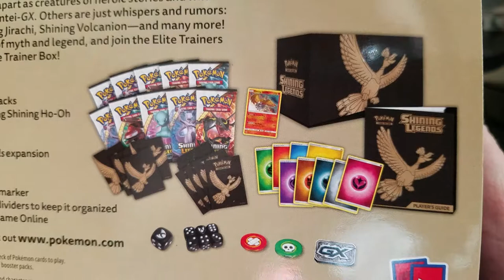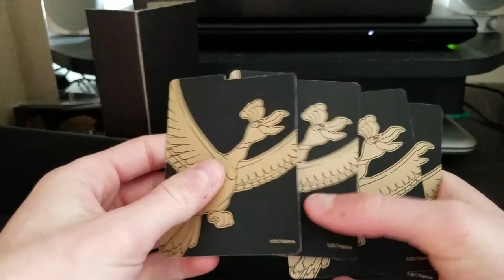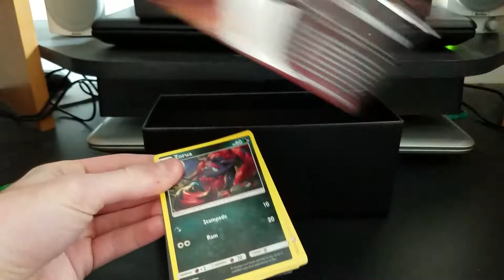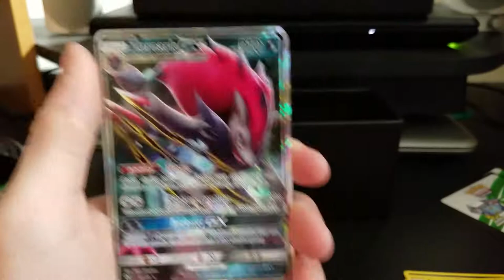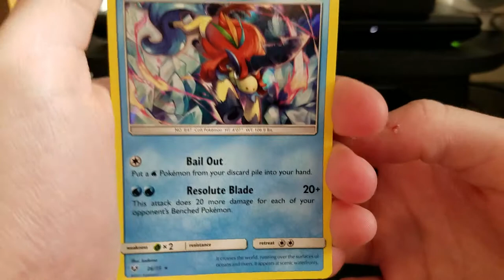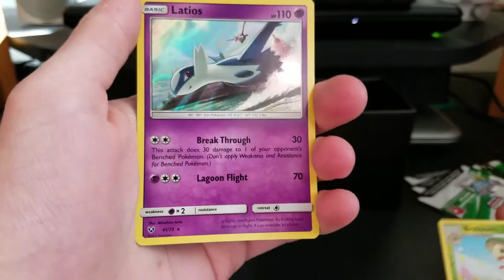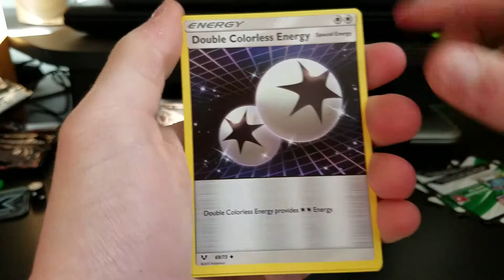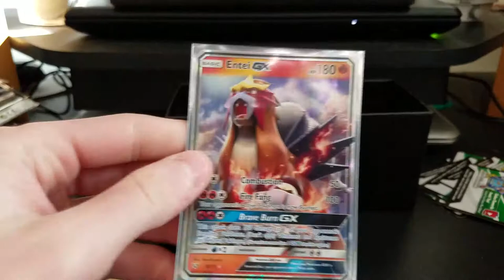Pokemon Shining Legends Elite Trainer Box Opening!!!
Hey guys what is up? Hope you enjoy this amazing video of me opening the Pokemon Shining Legends Elite Trainer box and getting some amazing pulls!